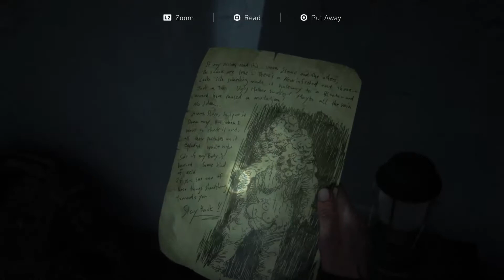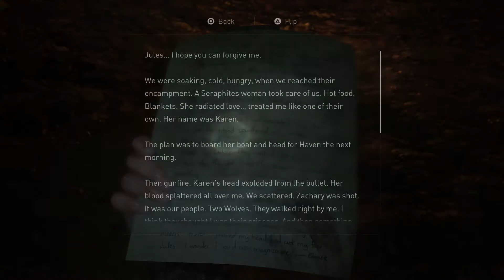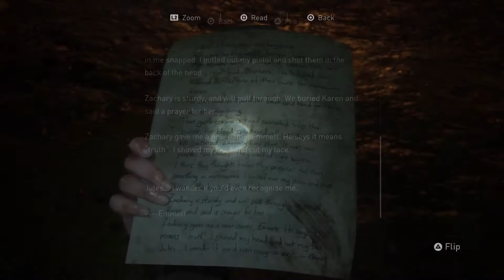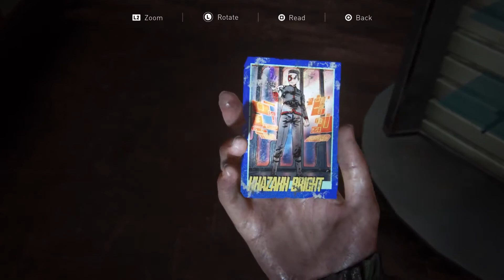Last of Us Part II Playthrough - #27: Arcade Bloater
First blind playthrough of Last of Us Part II on moderate difficulty.